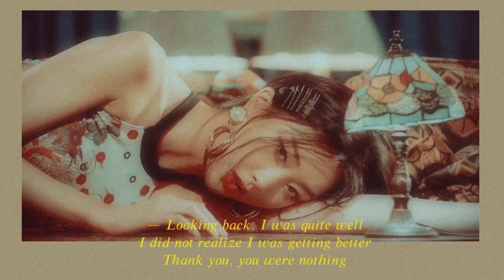DALsooobin(달수빈) - Katchup // 𝑀𝑎𝑙𝑒 𝑣𝑒𝑟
— 𝐿𝑜𝑜𝑘𝑖𝑛𝑔 𝑏𝑎𝑐𝑘, 𝐼 𝑤𝑎𝑠 𝑞𝑢𝑖𝑡𝑒 𝑤𝑒𝑙𝑙
𝐼 𝑑𝑖𝑑 𝑛𝑜𝑡 𝑟𝑒𝑎𝑙𝑖𝑧𝑒 𝐼 𝑤𝑎𝑠 𝑔𝑒𝑡𝑡𝑖𝑛𝑔 𝑏𝑒𝑡𝑡𝑒𝑟
𝑇ℎ𝑎𝑛𝑘 𝑦𝑜𝑢, 𝑦𝑜𝑢 𝑤𝑒𝑟𝑒 𝑛𝑜𝑡ℎ𝑖𝑛𝑔

I'M WAITING FOR YOUR NEW SONG DALSOOOBIN!😩😭✨✨✨